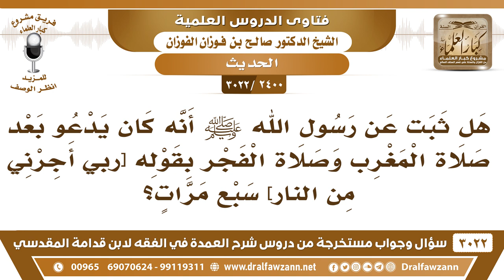[2400 -3022] هل ثبت عنه ﷺ أنه كان يدعو بعد المغرب والفجر بقوله [ربي أجرني من النار] سبع مرات؟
-"[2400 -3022] السؤال: هل ثبت عن رسول الله ﷺ أنه كان يدعو بعد صلاة المغرب وصلاة الفجر بقوله [ربي أجرني من النار] سبع مرات؟
الجواب: الجَوَابُ: لا، ما ثبت هذا.
للاشتراك في قناة الشيخ صالح الفوزان

للاستفسار والإقتراحات والدعم
رئيس الفريق
لمشروع كبار العلماء